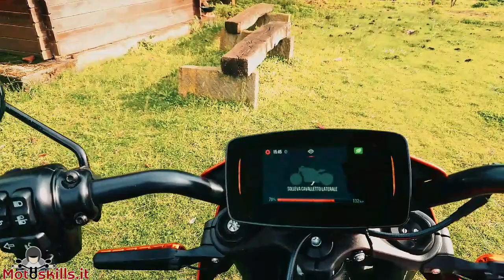Prova Moto - H-D LiveWire, vi raccontiamo l'elettrica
L'Harley-Davidson è la prima grande casa a scendere decisa in campo nel settore delle moto elettriche. Lo ha fatto con la LiveWire, una naked molto sportiva e di grandi prestazioni.

Riccardo Matesic, Mastic, ve la racconta in questa videoprova, che vuole essere soprattutto il racconto delle sensazioni e dell'effetto che ha fatto utilizzare per qualche giorno questa moto.

Il video è diviso per argomenti, che si aprono a precisi minutaggi.

1' - Le sensazioni (e i primi difetti riscontrati)
4'30" - La LiveWire può sostituire una moto a benzina?
5' - Autonomia e gestione della potenza
6'40" - La ricarica in casa: tempistiche e problemi riscontrati
9' - Quanto ci è piaciuta la LiveWire?

Lasciateci i vostri commenti e... ricordate che su Motoskills.it trovate sia l'articolo sua un'ampissima discussione nel Forum dedicata alla LiveWire.

Vi aspettiamo!